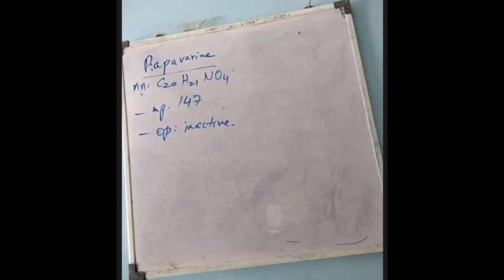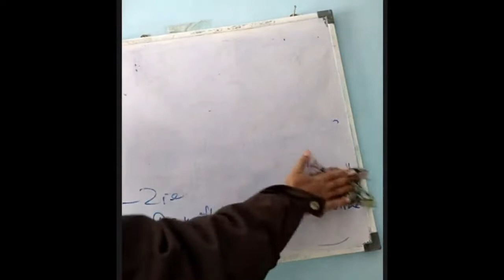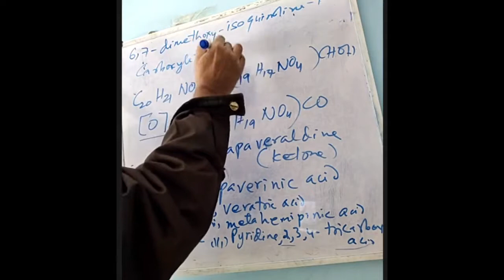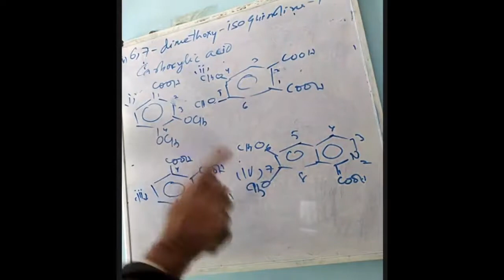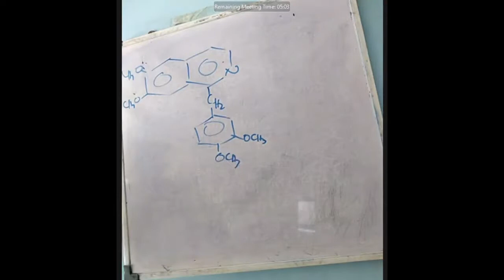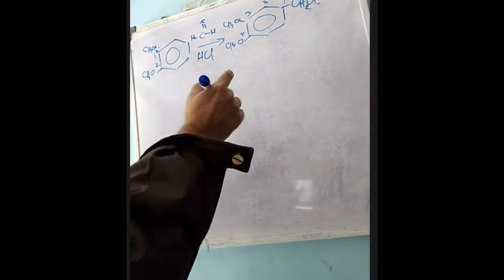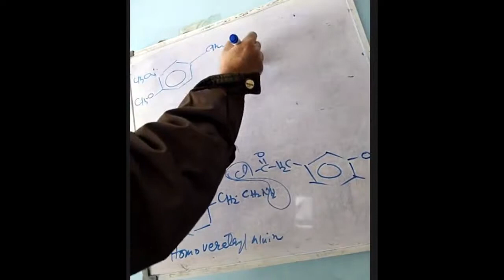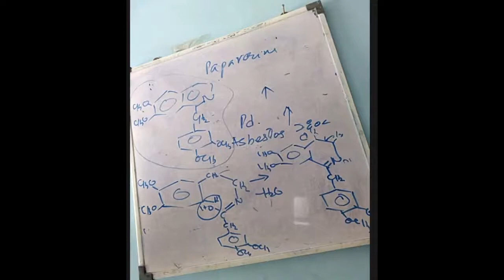Papaverine Drug | Natural Products Chemistry | Organic Chemistry | Dr. Mehboob Ali Rind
Papaverine Drug Antispasmodic Drug Natural Products Chemistry Organic Chemistry